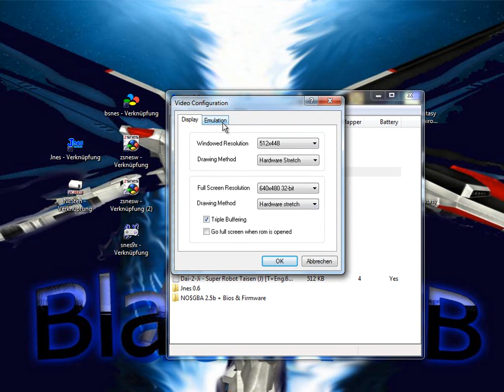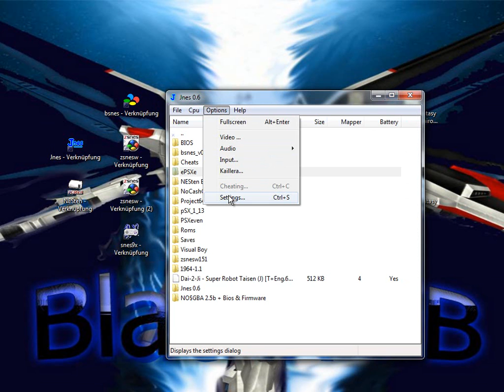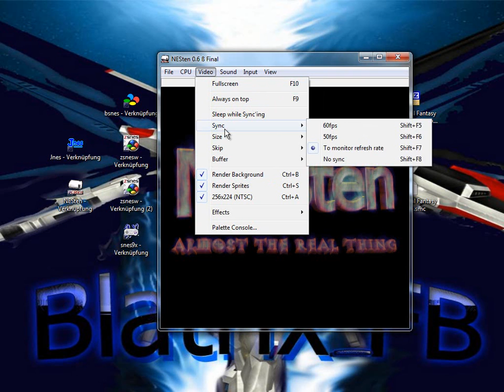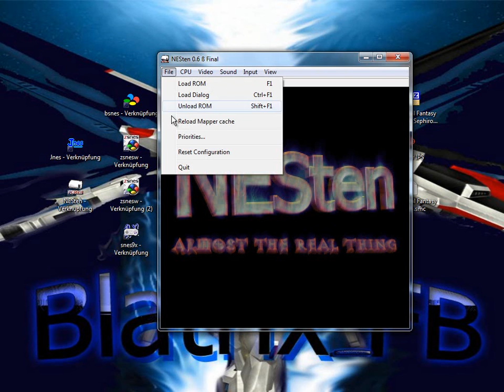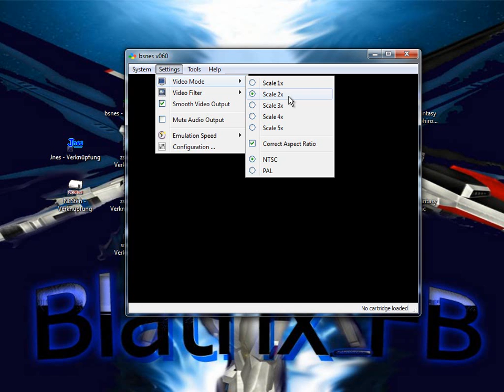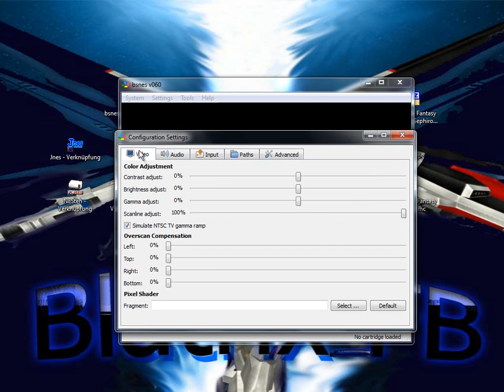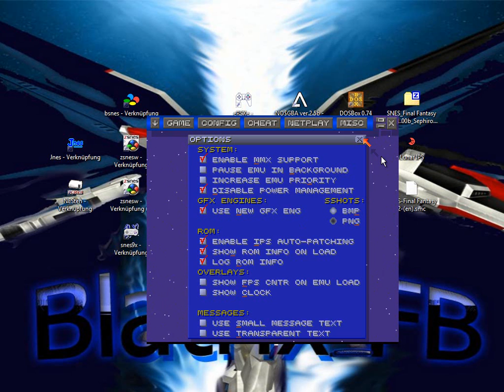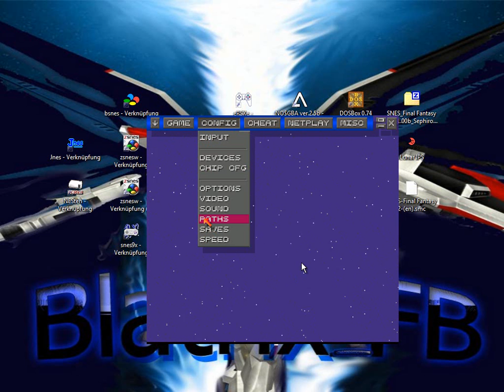100 Abonnenten Special Part 4 - Emulatoren Erklärung Folge 1